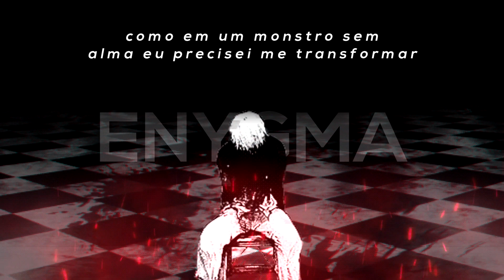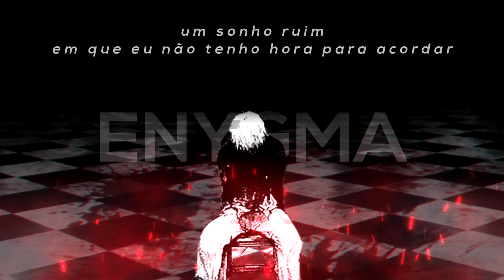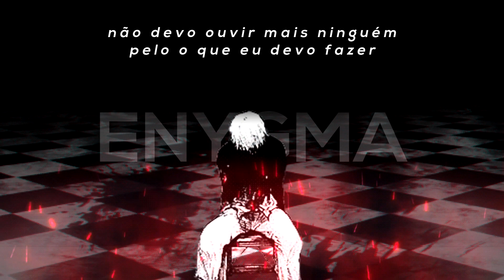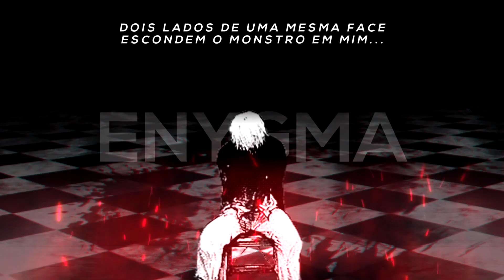Rap do Kaneki (Tokyo Ghoul) | Enygma 21 [prod. DopeBoyzMuzic]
Letra : Enygma
Mix/Master : Enygma
Voz : Enygma
Beat: DopeBoyzMuzic